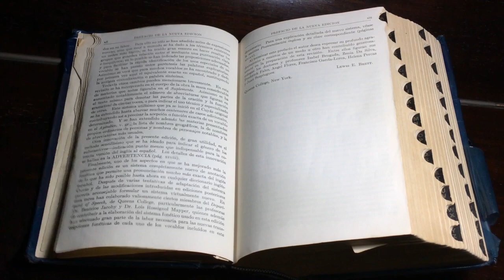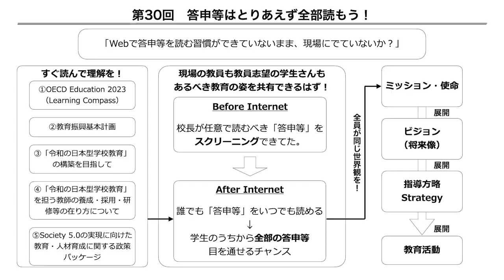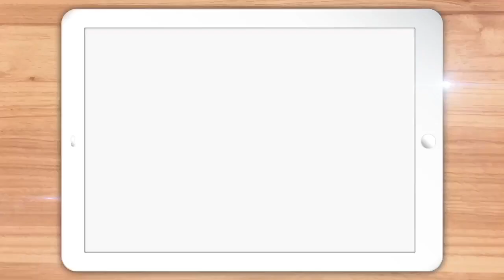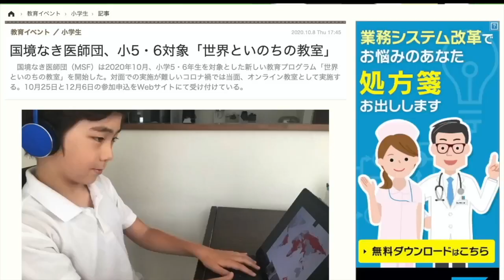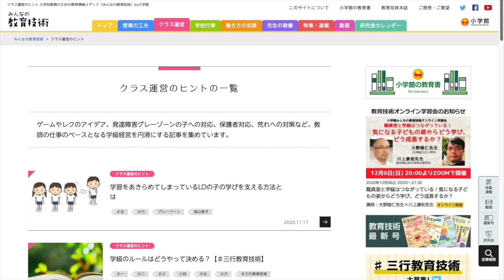【新春特番】2024年を大予測！どうなる？日本の教育ICT｜片岡 伸一（市川工業高校）・小酒井 正和（玉川大学） 前編｜Teacher’s ［Shift］〜新しい学びと先生の働き方改革〜［新春SP］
教育ICTを活用した「新しい学び」と「先生の働き方改革」を応援するTeacher’s ［Shift］。今週は「新春スペシャル」としまして、４名のパーソナリティによる座談会形式でお届けします。

今回は新春スペシャルとして「2024年を大予測」と題してパーソナリティ４人による座談会形式でお届けします。前編では、「どうなる日本の教育ICT？」をテーマに、2024年がどんな年になってほしいかを予測。一方で「こうはなってほしくない」という予測も公開。2023年の動きから予想されるこれから1年の日本の教育ICTを占っていきます。

00:00　『Teacher's ［Shift］トーク』　ゲスト：片岡 伸一（千葉県立市川工業高等学校）・小酒井 正和（玉川大学工学部） 前編
12:21　『Dr.コザカイのキャリア塾』 小酒井 正和（玉川大学工学部）
15:27　エンディング
15:40　Teacher’s ［Shift］製作委員会のご紹介
16:49　協賛メディアのご紹介

　ゲスト名：片岡 伸一（かたおか しんいち）
　所属：千葉県立市川工業高等学校

千葉県茂原市出身。大学１年生から研究室に入り、サーバーやネットワークシステムを構築。卒業後も大学の技術支援を行い、PalmやWindows CEなどのモバイル端末の教育環境への導入を研究。前任校では県内公立高校では２校目となる１人１台iPadを導入、現勤務校では機種自由選択によるBYODを導入し、クラウドシステムを活用した１人１台端末により、教育の効率化を模索する。

　ゲスト名：小酒井 正和（こざかい まさかず）
　所属：玉川大学工学部

　岩本 紅葉（新宿区立富久小学校）

‹コーナー›

『Dr.コザカイのキャリア塾』
　今回のテーマ：「答申等はとりあえず全部読もう」

■ パーソナリティ：小酒井 正和（玉川大学工学部）

　効果音：OtoLogic

・ 日本電気株式会社：GIGAスクール構想の実現を推進する、NEC教育クラウド
・ 株式会社内田洋行：情報の価値化と知の協創をデザインする

・ リセマム：ResearchするMomとつくる保護者＆教育者向けサイト
・ みんなの教育技術：小学校教員のための教育情報メディア by 小学館
・ TechTarget ジャパン 教育IT：教育力の強化や教育現場の業務改善に役立つIT製品の選定・導入支援サイト
・ Find!アクティブラーナー：ウェブで他校の授業見学ができるサービス
・ EDUPEDIA：先生のための教育事典 - 小学校 学習指導案・授業案・教材 -

　‹制作・著作›
・ MANABI MEDIA